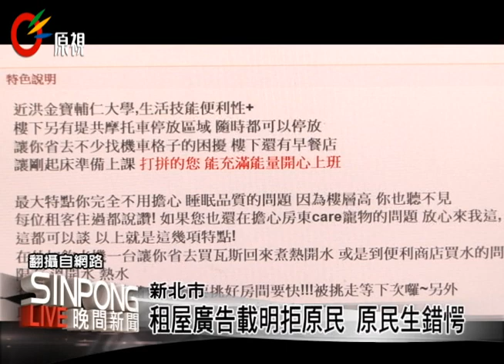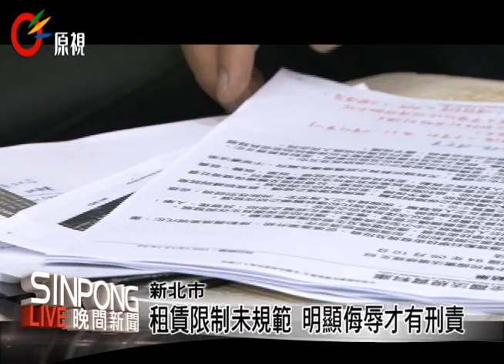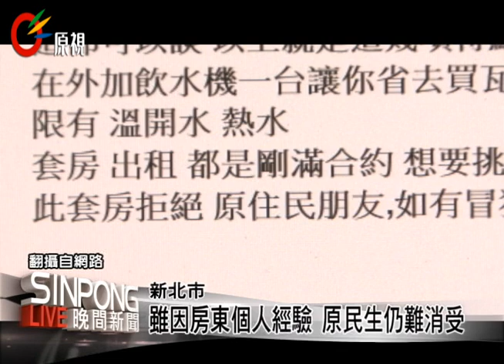出租套房註明拒原民 房東疑涉歧視 20131212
【Yabung/Sai】

校區附近的出租房屋總是學生或上班族的首選，但在網路的租屋平台上，赫見某間鄰近輔仁大學校區的出租套房資訊清楚的寫著「此套房拒絕原住民朋友」，讓輔大的原住民學生感到錯愕不解，認為有歧視的意味。

而出租這間套房的二房東表示，先前不曾過濾過客人，但現在有如此明確的族群限定是由於先前的房客有嚴重積欠房租的不良紀錄，而大多數都是原住民，並非有歧視意味，表示若有原住民族身分的租屋者仍想要租屋也願意做溝通、了解，但原住民學生認為不應以偏概全，看到這樣的租屋資訊也沒有意願承租了。

而這樣公開在租屋網上限制族群身分是否違法？律師表示，像性別工作平等法，雇主就不能以性別來限制個人的工作權，不得有就業歧視，但台灣目前並未有明確的法律規範租賃房屋業者不得限制族群，因為房東在民法上仍保有契約自由的權利，除非租屋資訊上有明顯的侮辱或歧視字眼就牽涉到刑事責任了。

或許因為房東個人因素而在租屋網站上明確表明拒絕原住民身分的租屋者，但看在原住民族學生的眼中仍不是滋味。